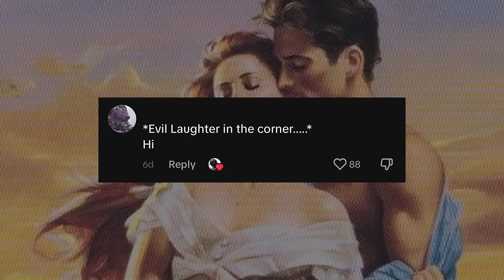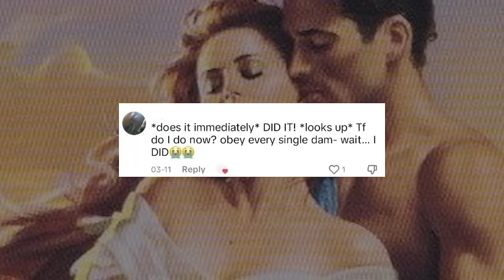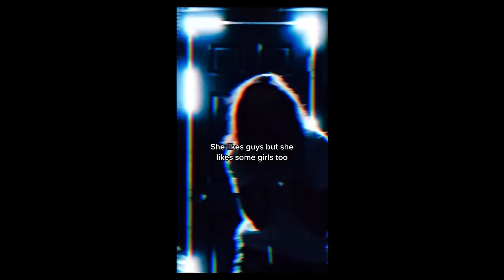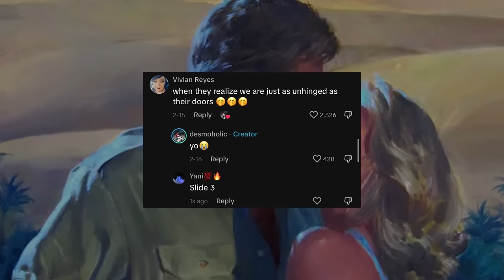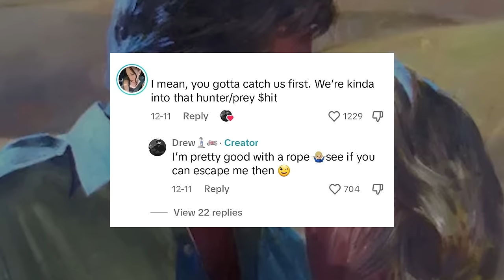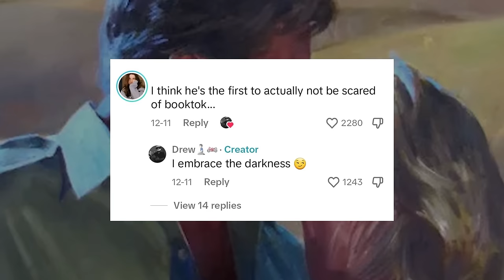The UNHINGED World of Booktok Thirst Traps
Thanks to my lovely sister in law for the make up! You can follow her on Instagram